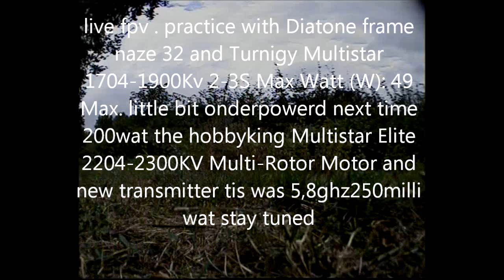Diatone 230 frame naze 32 and emax 12amp esc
live video with 5.8GHz 250 milliwatt